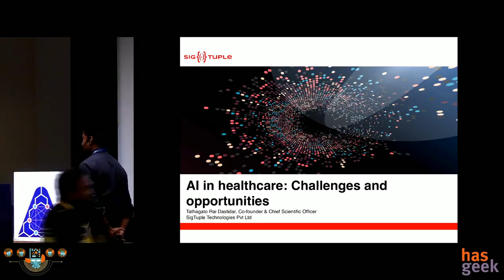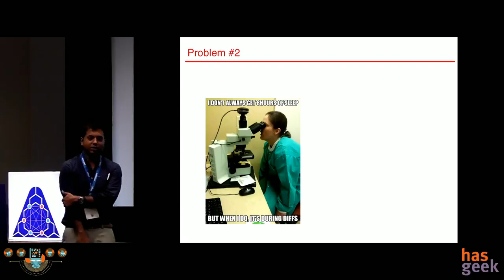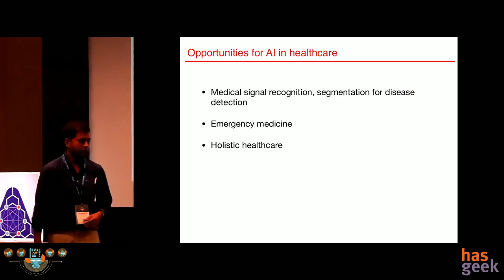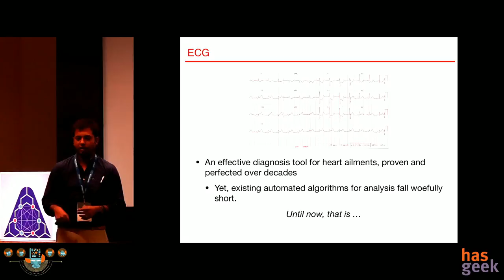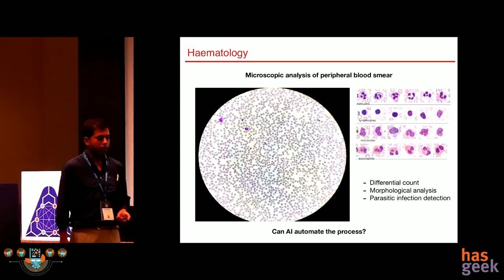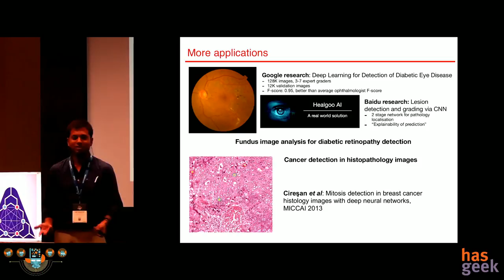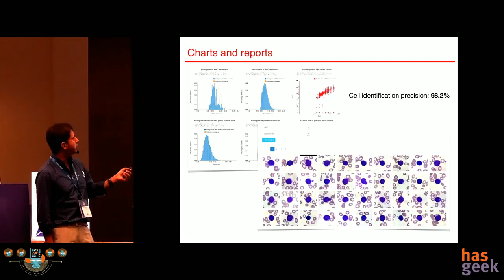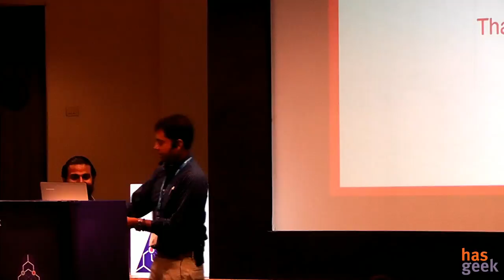AI in healthcare: problems we solve at SigTuple: Tathagato Rai Dastidar